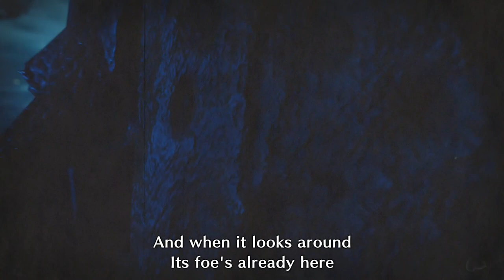Playing Monster Hunter World or Rise until Wilds Comes Out Day 14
Just another day on Rise.  First hunt seemed too easy, so I had to go after a second.